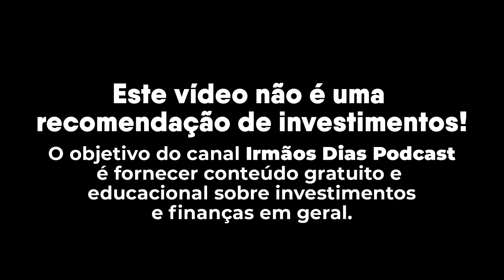ESCOLHENDO OS MELHORES FUNDOS IMOBILIÁRIOS (Marx Gonçalves e Marcelo Fayh) | Irmãos Dias Podcast 133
Marcelo Fayh e Marx Gonçalves são analistas e especialistas em Fundos Imobiliários. Neste episódio falaremos tudo sobre FIIs e as MELHORES OPORTUNIDADES pra investir agora!

Hosts

Convidados

Marcelo Fayh e Marx Gonçalves